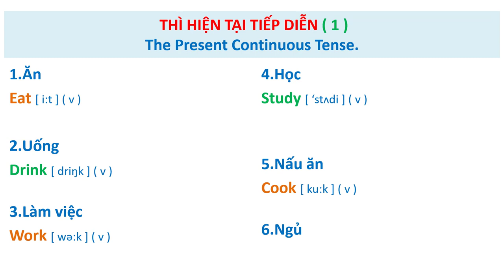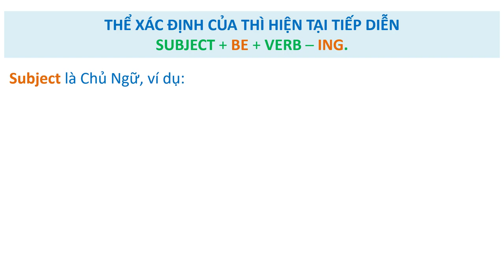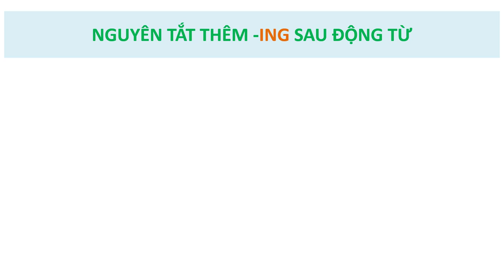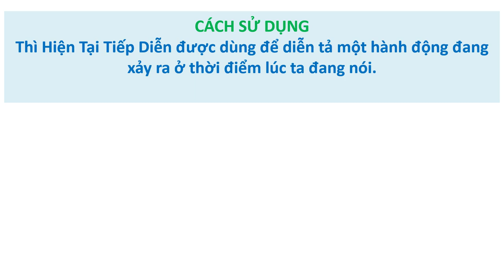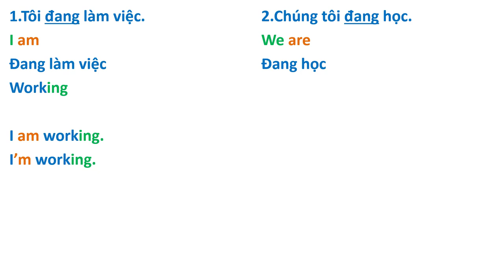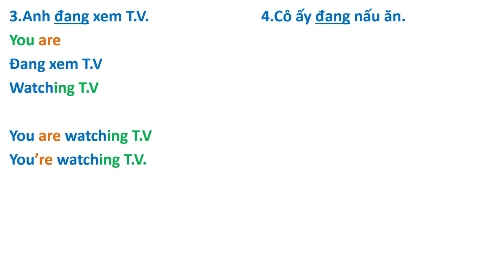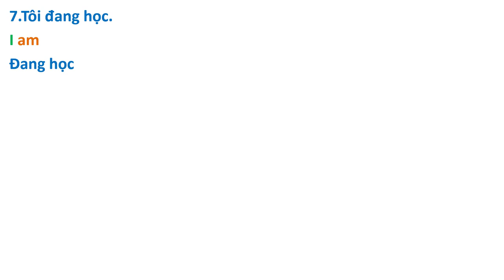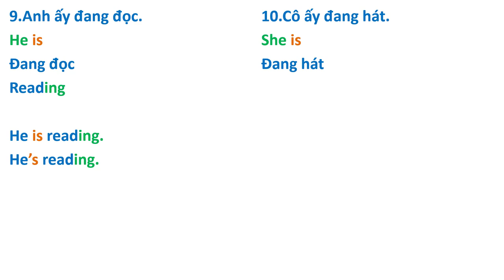BÀI 1.Hiện Tại Tiếp Diễn ( HV ĐỒNG )